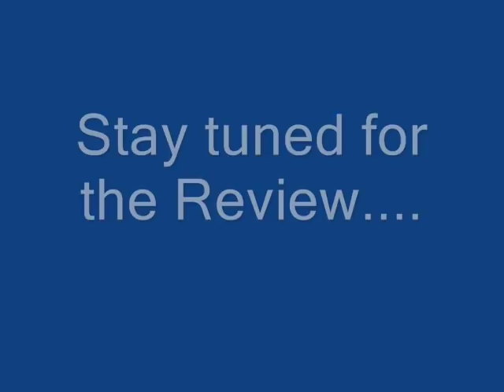Coming soon on my channel......The Grohmann Boat Knife #3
Grohmann Boat Knife #3 Coming soon on my channel!